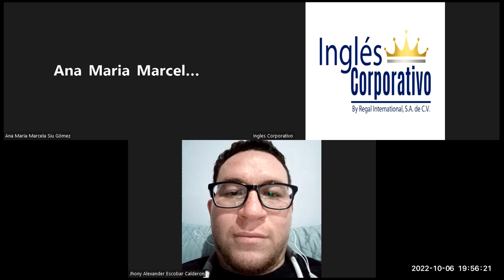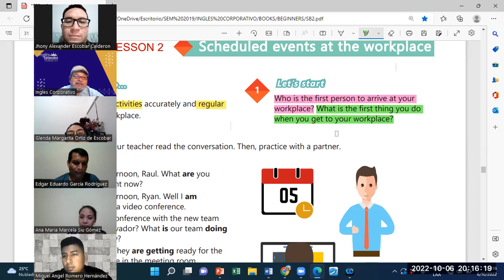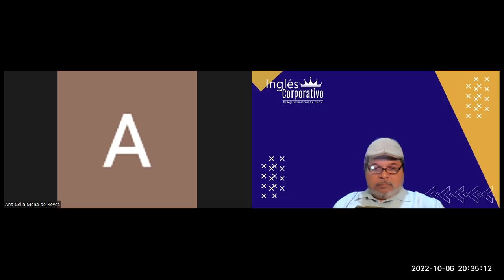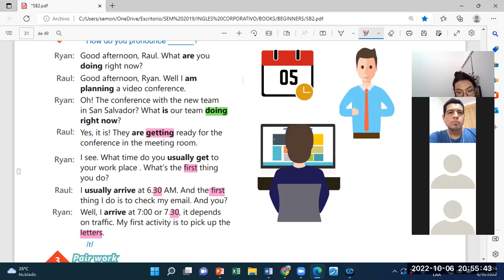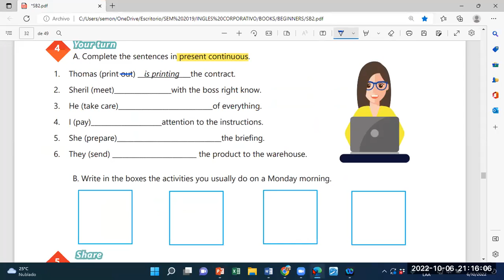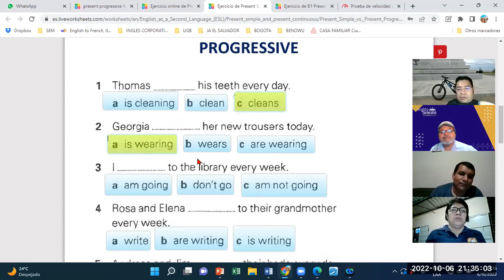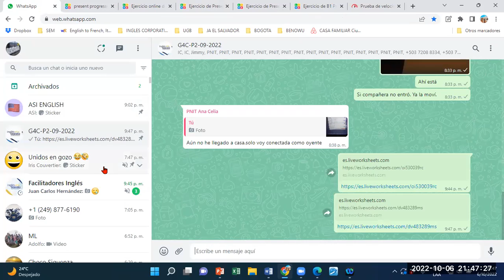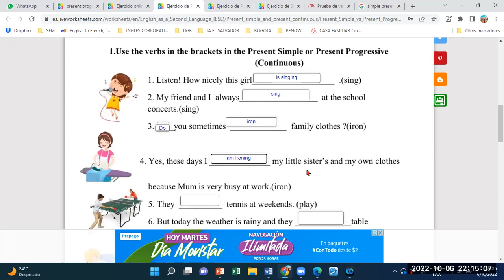Inglés Corporativo-06102022-Videoconferencia #12 SIMPLE PRESENT VS PRESENT CONTINUOUS